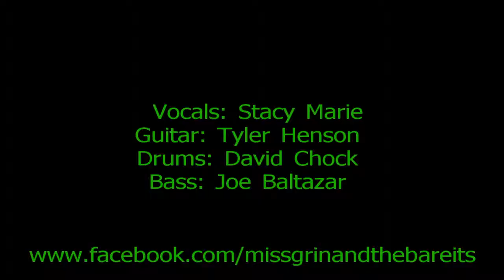"Pumped Up Kicks" Foster The People - Cover